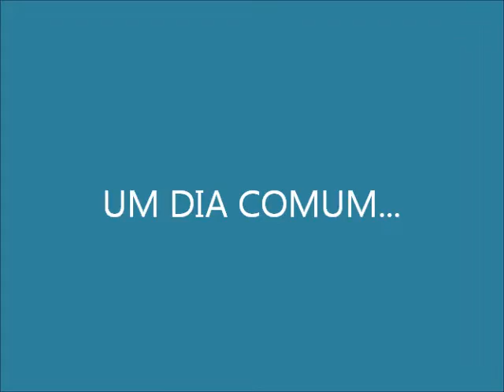UM DIA COMUM